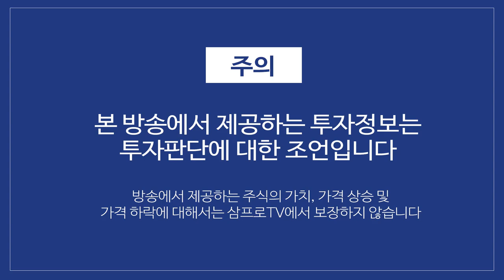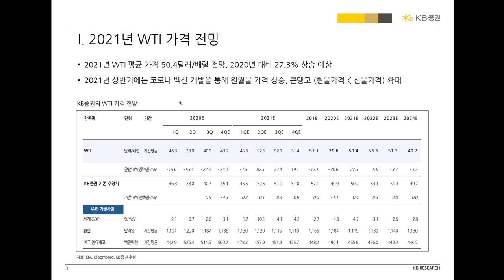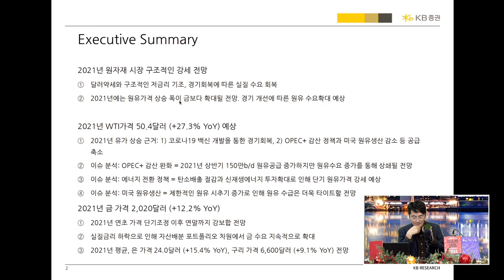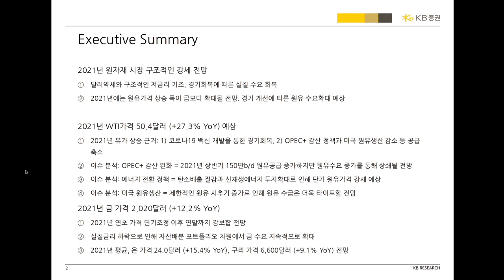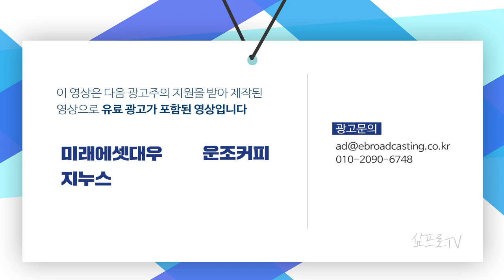원유와 금을 한 바구니에 담아라! 2021 원자재 전망 f. 백영찬 이사